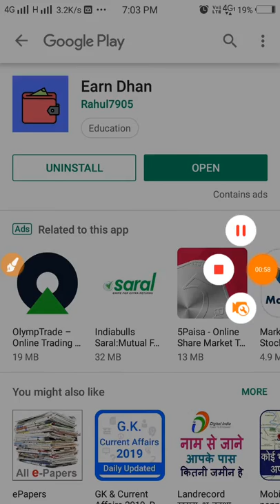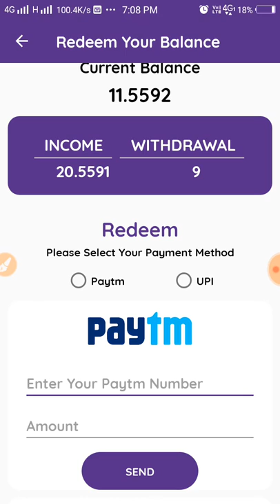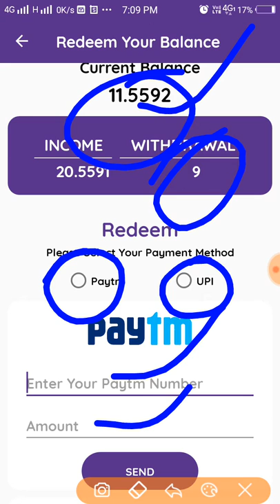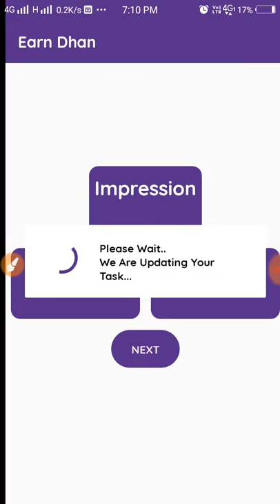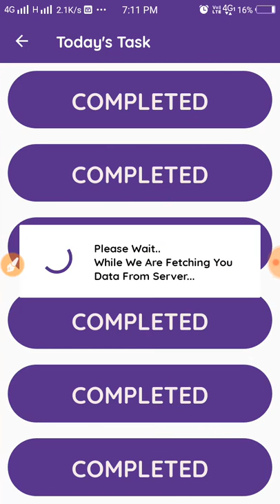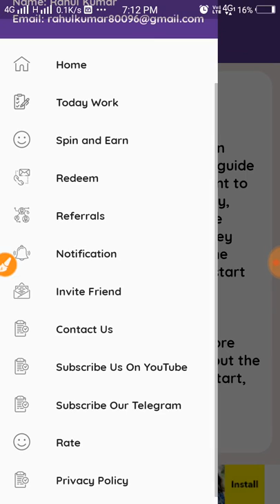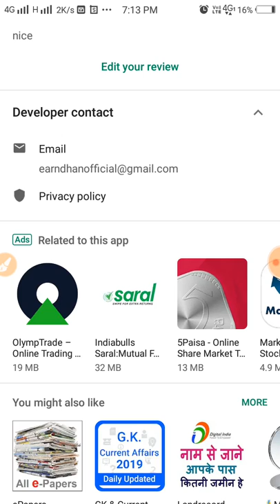Best Earning App for Android 2019, Earn money online !!!!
Earn Dhan App

Watch ads for money app
technical rajasthan
latest tricks
earn money with one app
earn money from smartphone
earn paytm cash
Money from apps on android
Online earning apps 2019 india